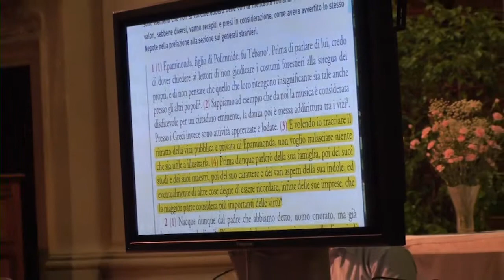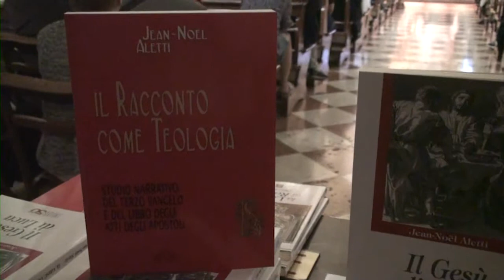Festival Biblico 2014 - "Perché la prima generazione cristiana ha raccontato Gesù Cristo?"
I Vangeli sono un unicum nella letteratura del primo secolo dopo Cristo. Ma cos'è che rende così uniche queste "biografie" di Gesù Cristo, uno "sconosciuto" predicatore vissuto in una provincia di periferia dell'Impero Romano?
Il biblista Jean Nöel Aletti, gesuita, è intervenuto al Festival Biblico di Vicenza per spiegare "Perché la prima generazione cristiana ha raccontato Gesù Cristo?"